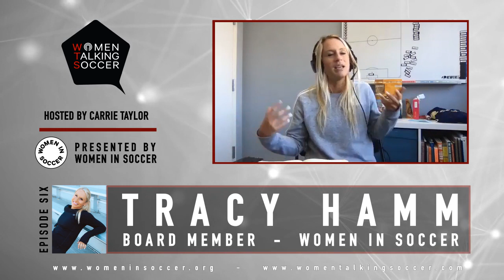Women Talking Soccer podcast - Episode 6: Tracy Hamm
This week on Women Talking Soccer you’ll hear from Tracy Hamm the star of “Coach” the WIS original production. Hamm, UC Davis Head Women's Soccer Coach and WIS Board Member shares how proud she was to achieve her UEFA A and also how much work it can take to be the only woman in the room. Plus, as one of the only teams with a staff of all women, Hamm describes the importance of hiring women. Tune in to get all the tidbits from Hamm.

Not a member yet?